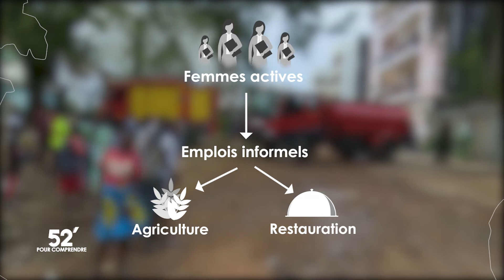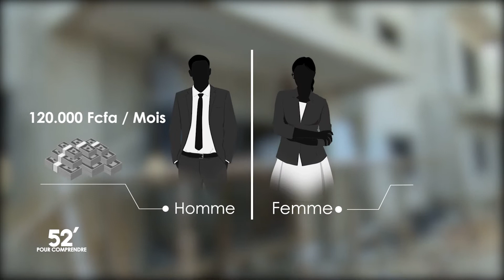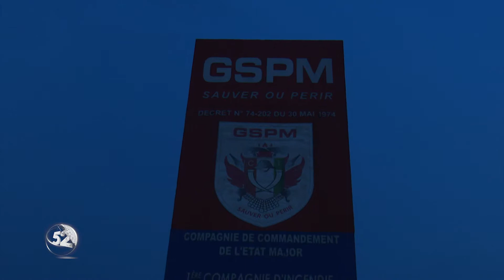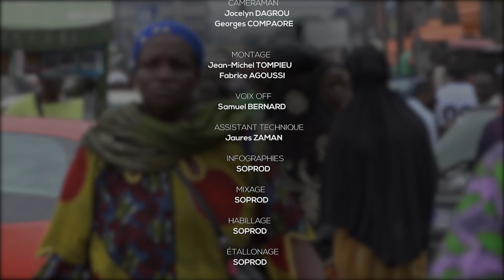52 Minutes pour Comprendre : Les femmes exerçant les métiers dits "d’hommes"